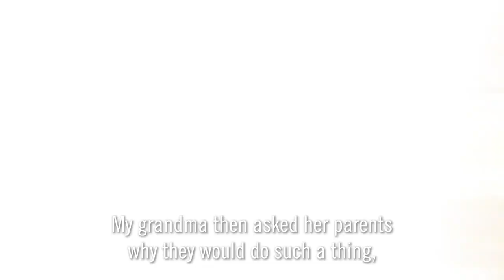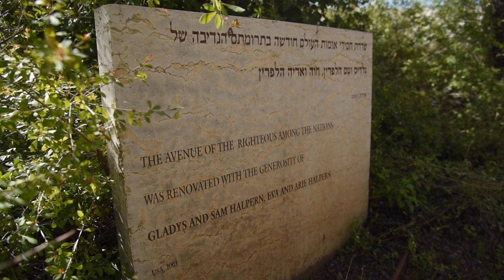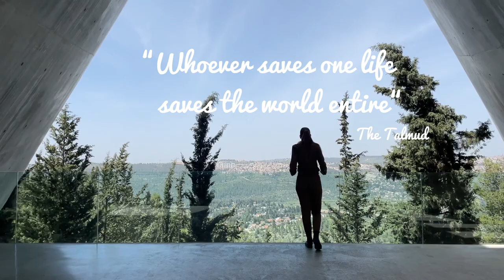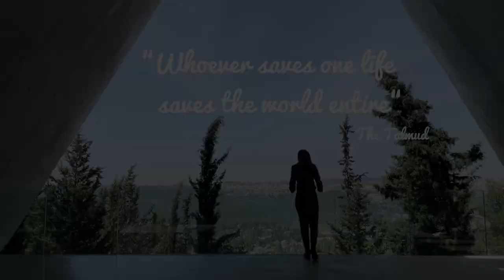Righteous Among the Nations: CPL Noah's Family Legacy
During the Holocaust, Noah's family saved Jews from the Nazis. Today, Noah is a soldier in the IDF.

The family has a tree planted in their honor at Yad Vashem—the World Holocaust Remembrance Center in Israel.